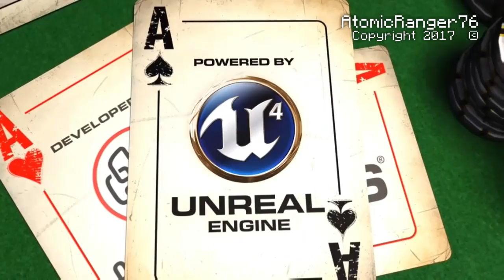Aiden's Bingo Bango